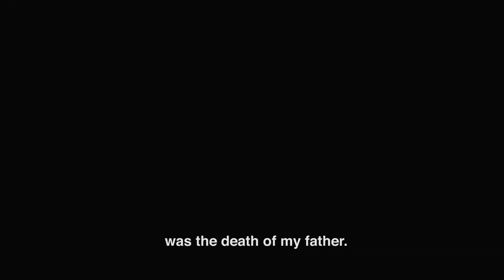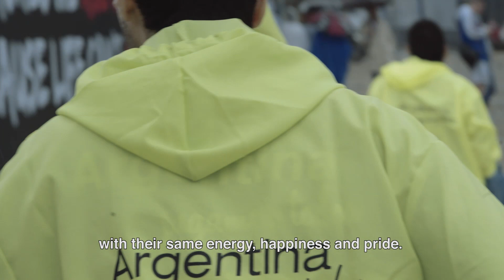Horacio García, Captain Team Argentina: "I have to keep going."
What does it mean for a player to represent their country at the Homeless World Cup?